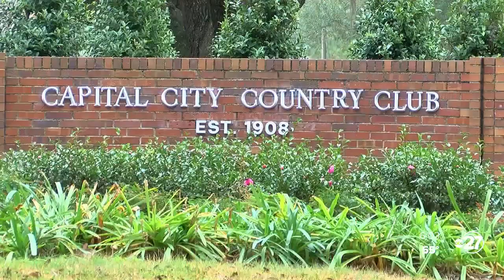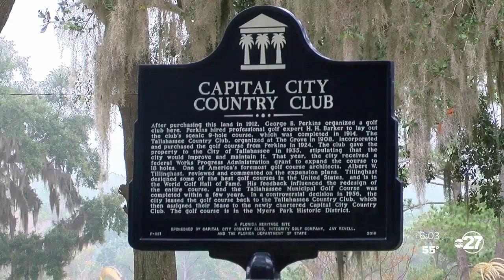Tallahassee man helps uncover slave cemetery at Capital City Country Club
Two articles pointing to slaves buried at Capital City Country Club brought Delaitre Hollinger to the Tallahassee City Commission.